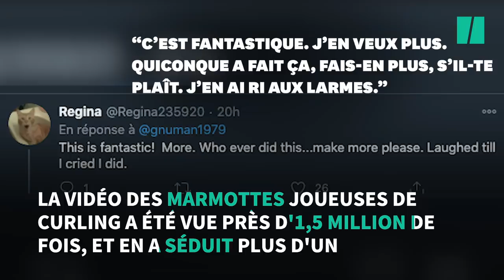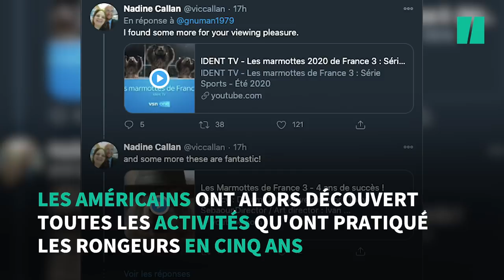Les Américains découvrent les marmottes de France 3, et ils sont fans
Des internautes américains, parmi lesquels l'actrice Alyssa Milano, sont actuellement en train d’éplucher les archives de ces marmottes sportives, comédiennes, musiciennes, emblématiques de la chaîne de télévision France 3 depuis cinq ans.